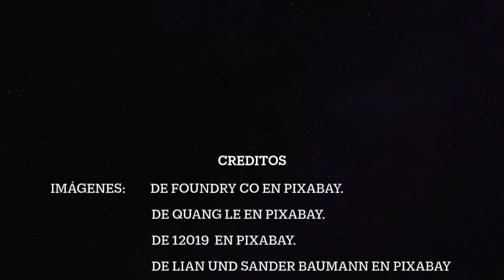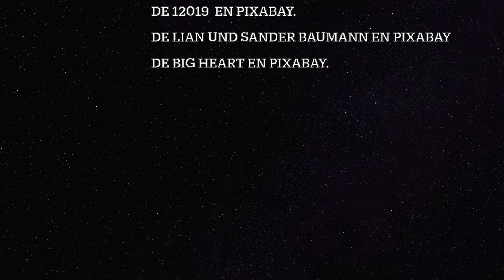BOOM BAP FLICK - QUINCAS MOREIRA